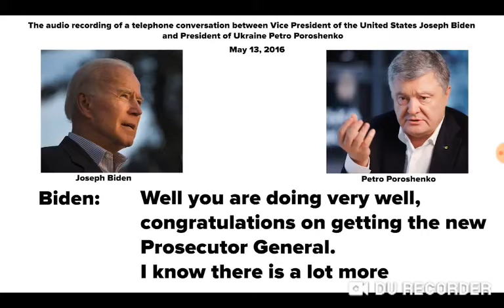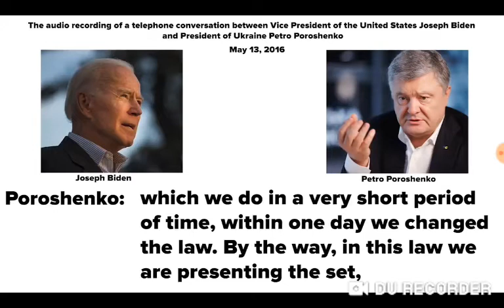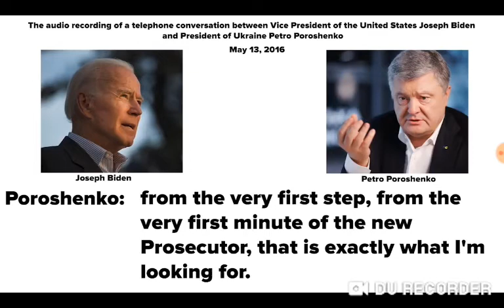Vp Biden Ukraine President discussing changing prosecutors. NINJA WHAT?